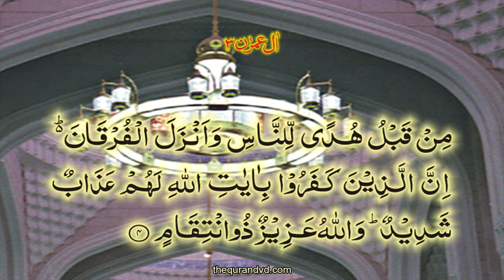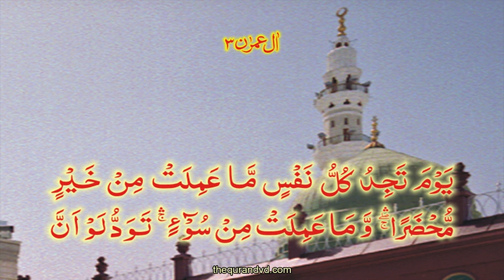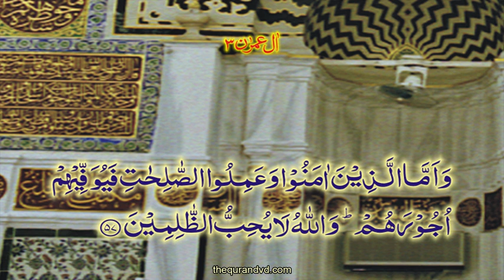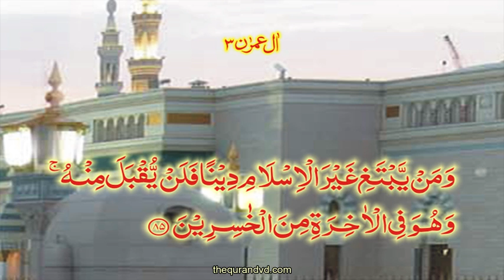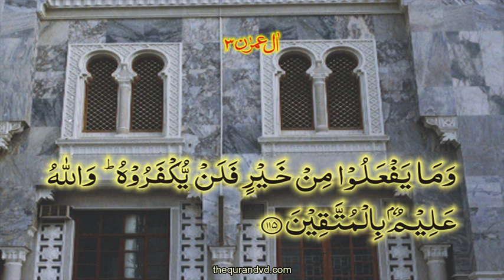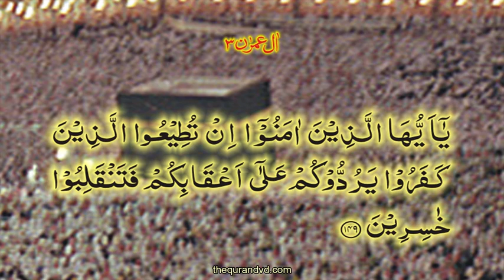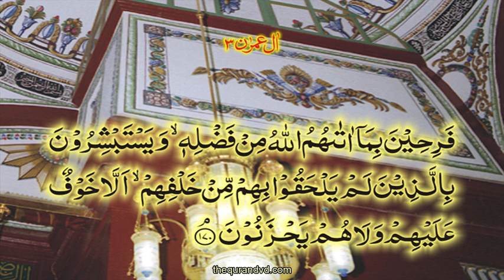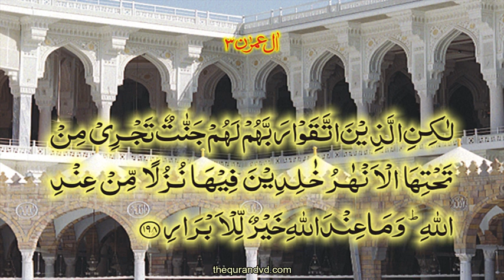# HD Surahalimran Quran complete learning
Quran recitation by qari syed sadaqat ali surah al imran